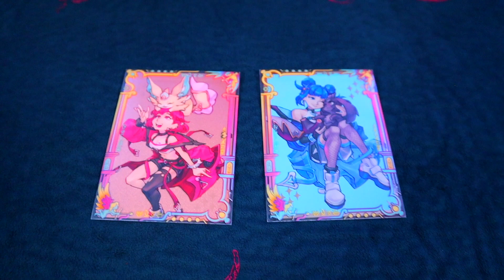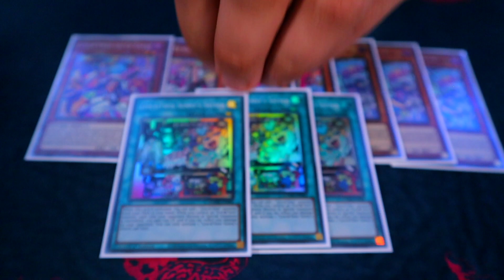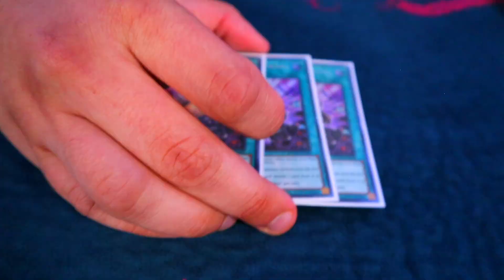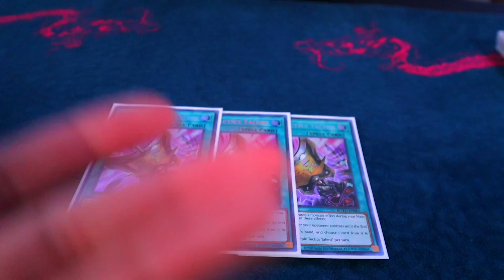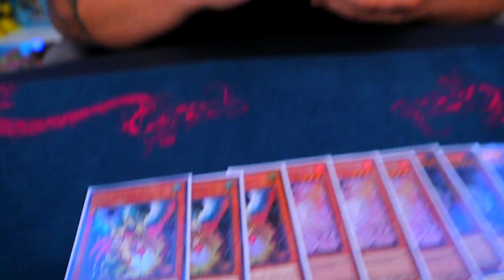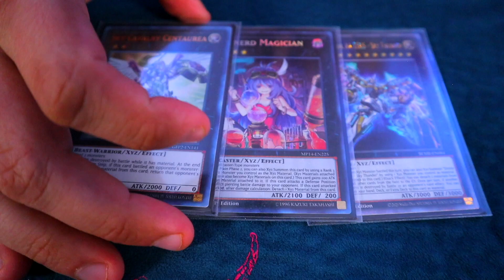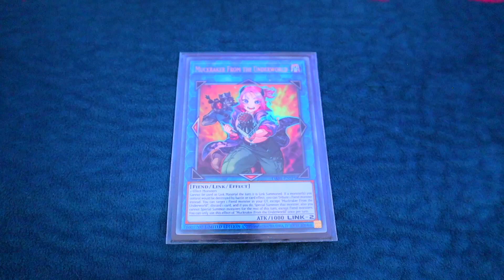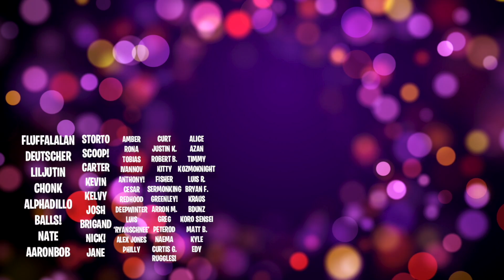THE BEST BUDGET DECK OF THE FORMAT! (~$150!)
CODE 🌟crushcards5🌟 FOR 5%OFF YOUR ORDER AT
FOR ALL THE BEST SLEEVES WE USE!